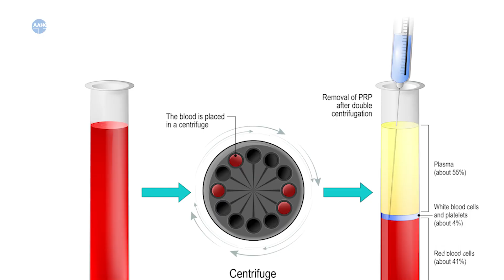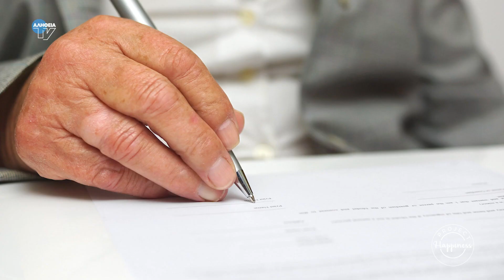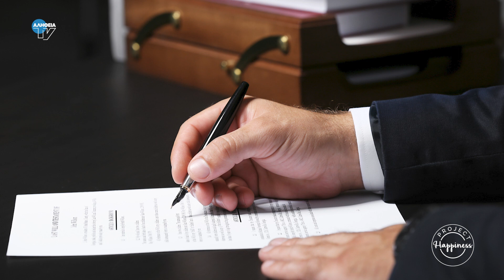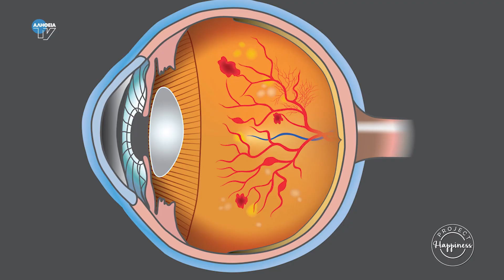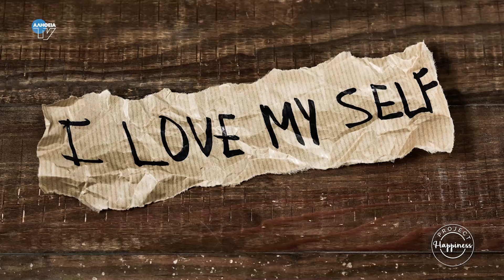Project Happiness 108η εκπομπή 15/3/2023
Εν μέσω του πρώτου μήνα της άνοιξης το επεισόδιο αυτό. Σε αυτό λοιπόν μαθαίνουμε από τη στρατιωτική χειρουργό οδοντίατρο για τη χρήση παραγώγων αίματος στη χειρουργική στόματος και στην εμφυτευματολογία, παίρνουμε μια πρώτη γεύση για το κληρονομικό δίκαιο, από τον δικηγόρο Παναγιώτη Νύκτα, βλέπουμε με τη βοήθεια του χειρουργού οφθαλμίατρου Γιάννη Καστή πώς επηρεάζει ο σακχαρώδης διαβήτης τα μάτια μας και τέλος γνωρίζουμε βοηθητικούς τρόπους σκέψης σε δύσκολες συνθήκες, από το Κέντρο Παιδιού & Εφήβου.